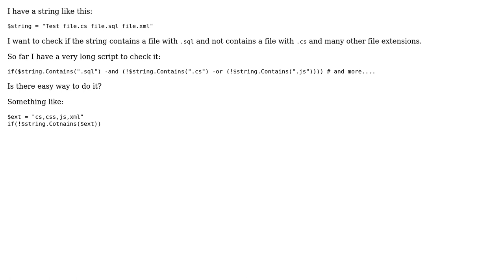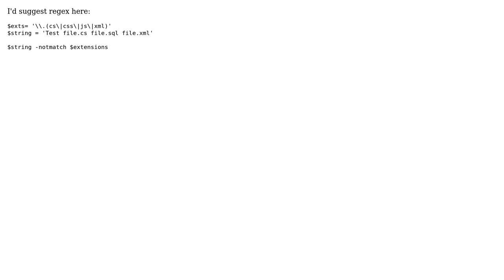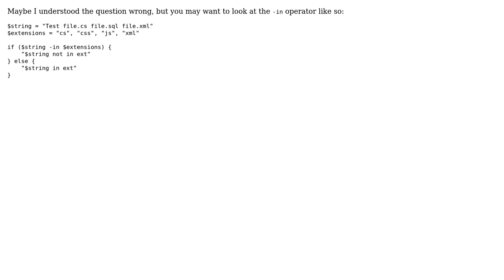How to check if string does not contain many substrings in PowerShell? (3 Solutions!!)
How to check if string does not contain many substrings in PowerShell?

With thanks & praise to God, and with thanks to the many people who have made this project possible! | Content (except music & images) licensed under CC BY-SA | Music | Images & others | With thanks to user Shayki Abramczyk user Razorfen user Maximilian Burszley user JosefZ and the Stack Exchange Network Trademarks are property of their respective owners. You are responsible for your own actions.